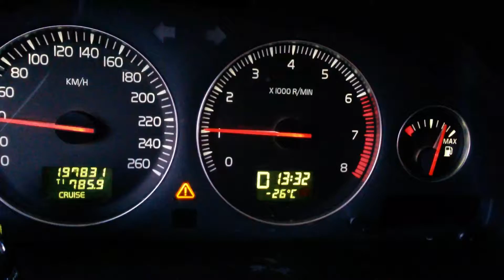Luosto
Winter drive